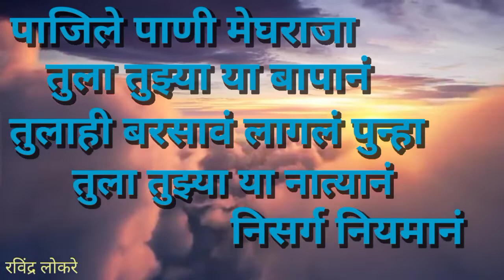पाजिले पाणी तुझ्या… हर्ट टचिंग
रविंद्र लोकरे